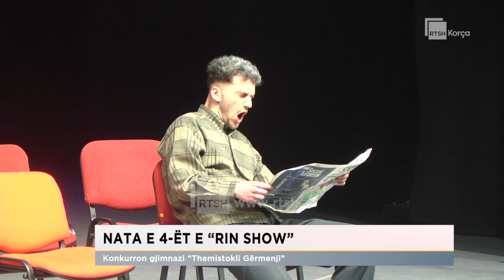Nata e 4-ët e “Rin Show”. Konkurron gjimnazi “Themistokli Gërmenji”